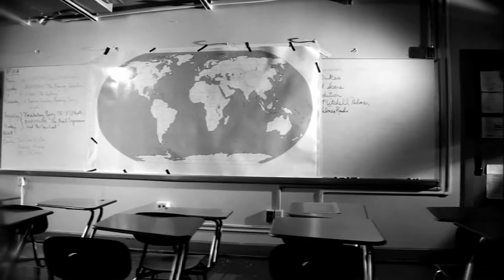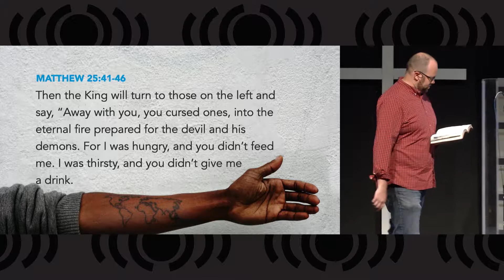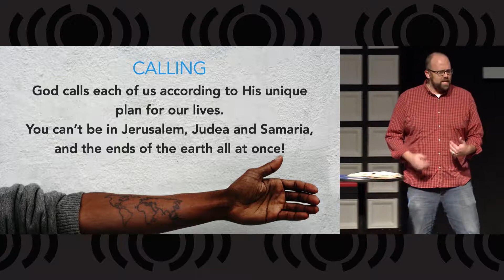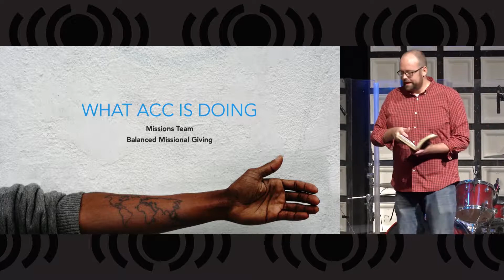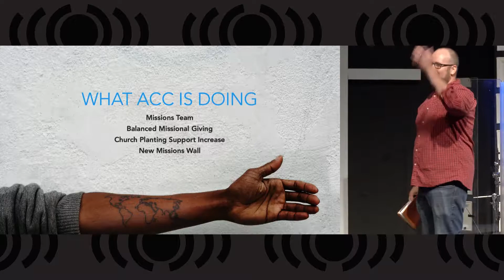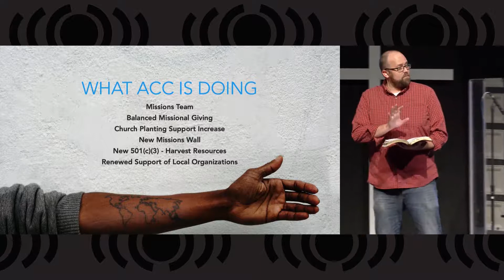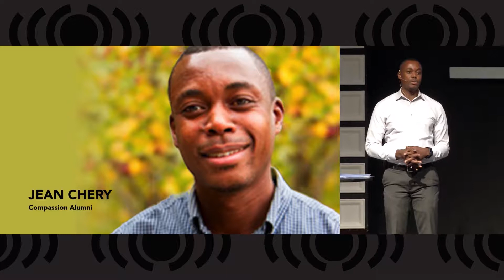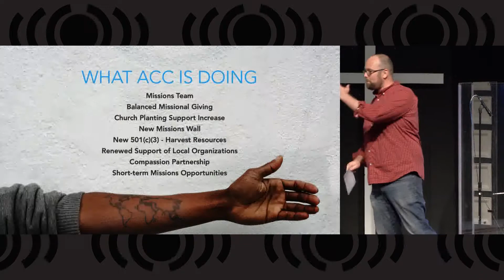2. unREACHED - Whatever You Do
How is God calling you to engage globally with the Gospel? Part one of this series put a face to the 4.5 billion people who don’t know Jesus. Maybe one of those stories tugged your heart strings, but you don’t know how to respond to the compassion. This message is all about how you can begin your journey towards your part in the Great Commission.